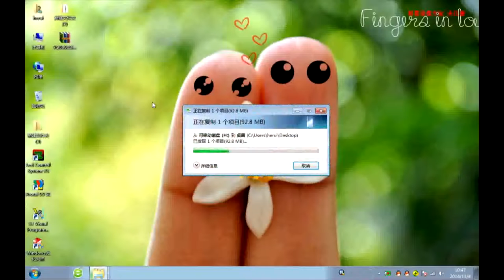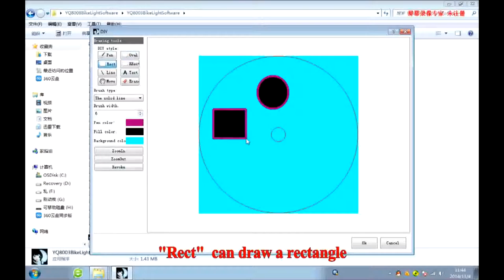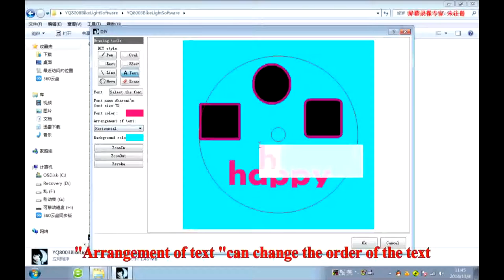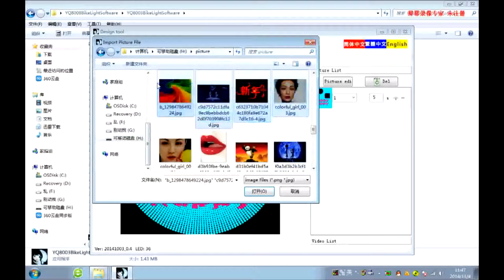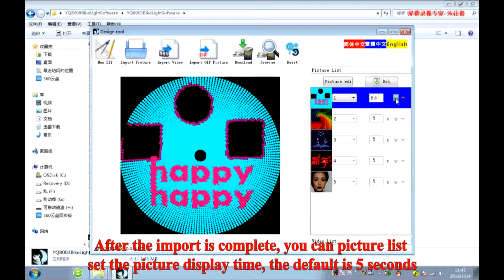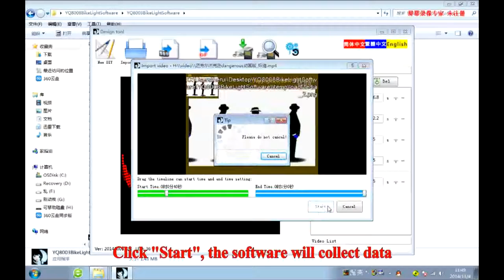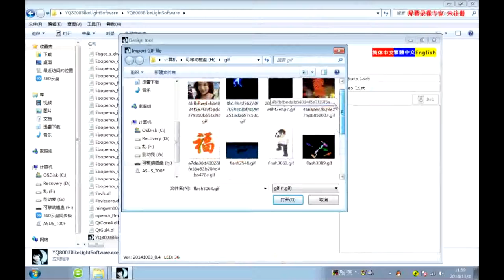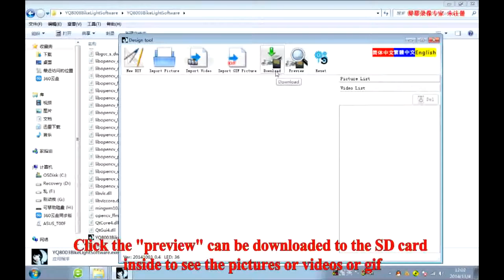YQ8008 Bicycle wheel light software instructions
How to run the Signswise YQ8008 software